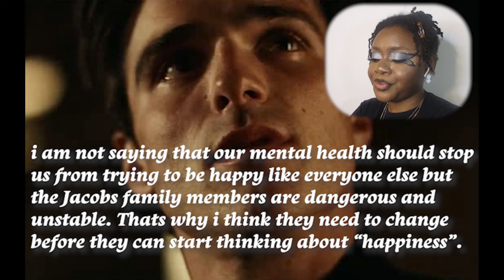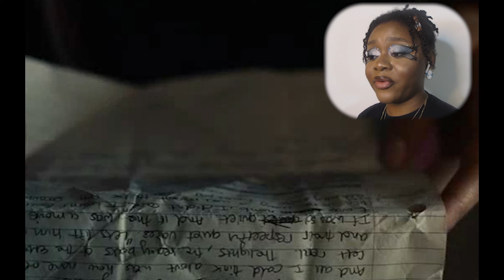moyin reacts: EUPHORIA SEASON FINALE || OPEN THE WRITERS ROOM, SAM!!! spoiler/mature content warning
if you want to see how i created this euphoria inspired makeup look, click this link:

you can also leave suggestions for new videos that you would like to see me do in the comments down below, but most importantly, do not forget to subscribe to my channel, turn on your post notifications and click the thumbs up! the best thing you can do is to put someone on to my channel honestly xx

Etsy Art Shop

Island Mink Lashes Cosmetics - IMLMO15

Filming Camera
-Canon Powershot SX510 HS
-iPhone 11

Photo/Thumbnail Editing Software
-Adobe Photoshop
-PicCollage